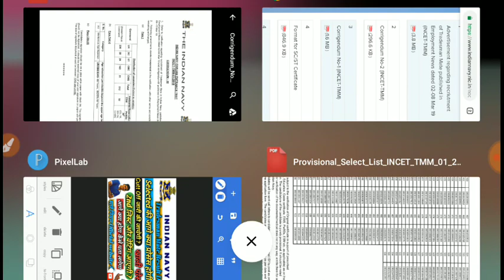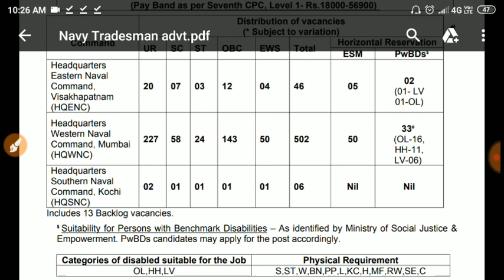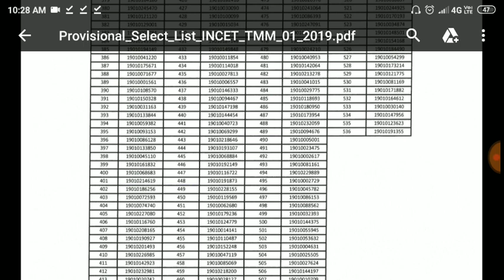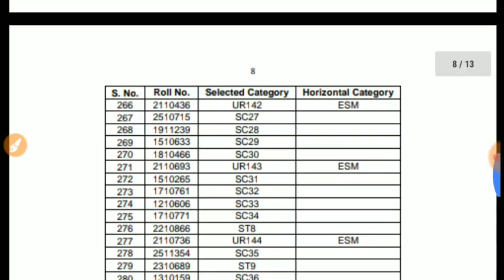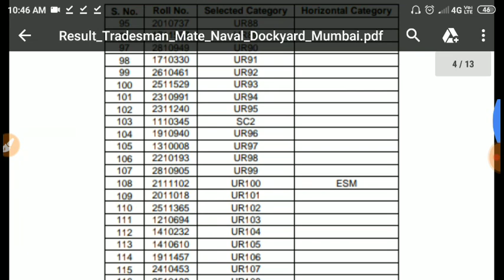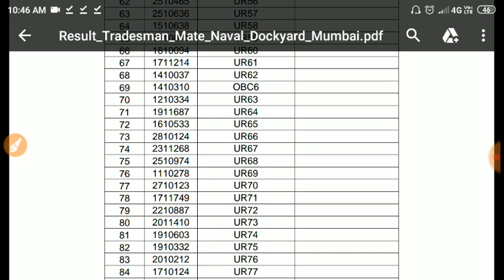Indian Navy Tradesman Result Doubts Regarding Information Cutt Off 2nd list Waiting list Tradesman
comments

Indian Navy tradesman 2021 notification
tradesman new vacancy
Indian Navy tradesman previous year papers
Indian Navy tradesman previous year cutoff 2020
civilian vacancy
Indian Navy tradesman online form apply
Indian Navy tradesman syllabus
Indian Navy tradesman paper pattern 2019
Indian Navy tradesman paper pattern 2020
Navy tradesman paper pattern 2021
Indian Navy tradesman paper pattern 2021
Indian Navy tradesman previous year papers PDF format